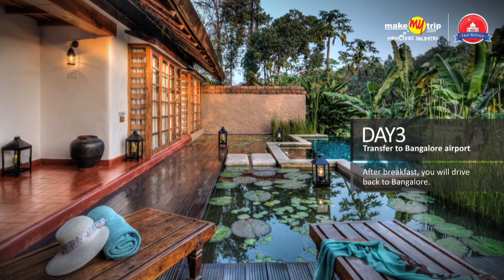MakeMyTrip - Trip Royale - Coorg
Enjoy the delightful Coorg at Orange County Luxury Resort.